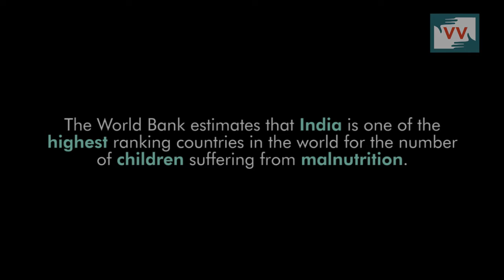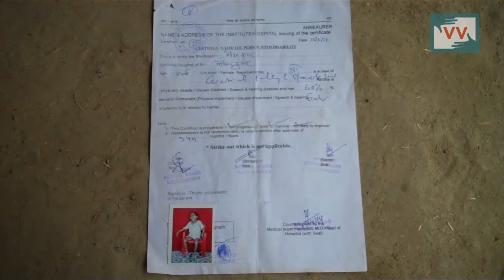Where do funds meant for tackling malnourishment go ? | Anil reports for IndiaUnheard